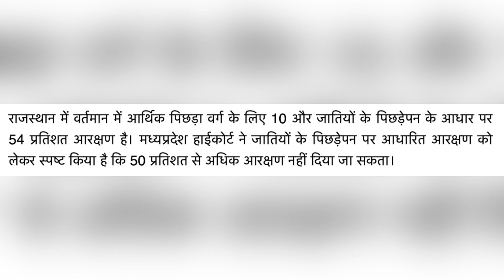MP हाईकोर्ट ने गहलोत को दिया झटका | OBC reservation latest news | Rajasthan News, Rajasthan Election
Banjara News

मध्यप्रदेश हाईकोर्ट ने गहलोत को दिया झटका
गहलोत की चुनावी घोषणा OBC आरक्षण बढ़ाने की योजना फेल?
सीएम गहलोत की OBC आरक्षण बढ़ाने की बड़ी घोषणा पर पानी फिरता नजर आ रहा है,
मध्यप्रदेश हाईकोर्ट के पचास प्रतिशत से अधिक जाति आधारित आरक्षण पर रोक लगाने से राजस्थान में अन्य पिछड़ा वर्ग आरक्षण इक्कीस से बढ़ाकर सत्ताईस प्रतिशत करने की माँग को झटका लग सकता है। दरअसल, एमपी में पिछड़ा वर्ग आरक्षण चौदह से बढ़ाकर सत्ताईस प्रतिशत कर दिए जाने से आरक्षण तिरेसठ प्रतिशत हो गया था, जिसमें आर्थिक पिछड़ा वर्ग का दस प्रतिशत आरक्षण शामिल नहीं है।
राजस्थान में वर्तमान में आर्थिक पिछड़ा वर्ग के लिए दस और जातियों के पिछड़ेपन के आधार पर चौवन प्रतिशत आरक्षण है। मध्यप्रदेश हाईकोर्ट ने जातियों के पिछड़ेपन पर आधारित आरक्षण को लेकर स्पष्ट किया है कि पचास प्रतिशत से अधिक आरक्षण नहीं दिया जा सकता।
न्यायाधीश शील नागू और न्यायाधीश अमरनाथ केसरवानी की खंडपीठ ने यूथ फॉर इक्वेलिटी संगठन की याचिका पर यह अंतरिम आदेश दिया। याचिका में कहा, राज्य सरकार ने सितम्बर दो हज़ार इक्कीस में सर्कुलर जारी कर कहा कि राज्य या उसके संबद्ध निकायों की प्रक्रियाधीन भर्तियों पर पचास प्रतिशत अधिकतम आरक्षण की सीमा लागू नहीं रहेगी।
मुख्यमंत्री अशोेक गहलोत ने नौ अगस्त को बांसवाड़ा जिले के मानगढ़ धाम में वर्तमान में जारी अन्य पिछड़ा वर्ग के इक्कीस फीसदी आरक्षण को छह फीसदी बढ़ाकर उसे इस वर्ग की अति पिछड़ी जातियों के लिए रिजर्व करने की घोषणा की थी।
वही राजस्थान हाईकोर्ट वरिष्ठ अधिवक्ता आरएन माथुर का कहना है की
'जाति आधारित आरक्षण पचास प्रतिशत से अधिक नहीं हो सकता। सुप्रीम कोर्ट भी यह कह चुका है। आर्थिक पिछड़ा वर्ग का आरक्षण वर्टिकल है। राजस्थान में जाति आधारित आरक्षण चौवन प्रतिशत हो गया है, जबकि यह पचास प्रतिशत से अधिक नहीं हो सकता। अगर आरक्षण और बढ़ाया जाएगा, तो वह भी कानून सम्मत नहीं होगा।'